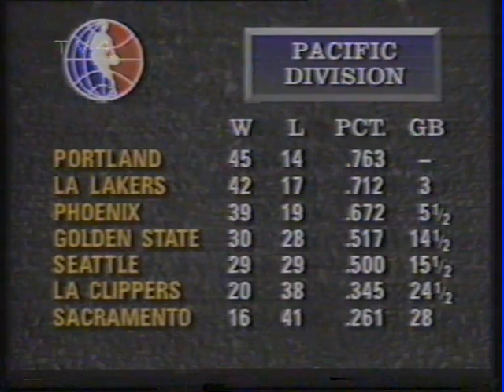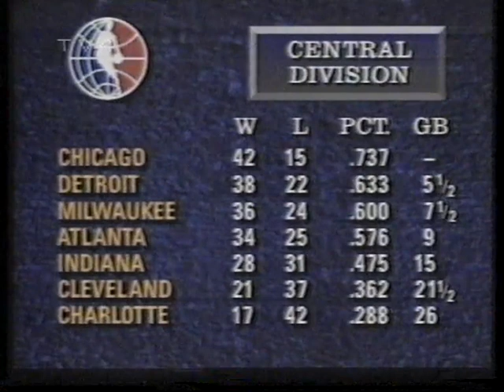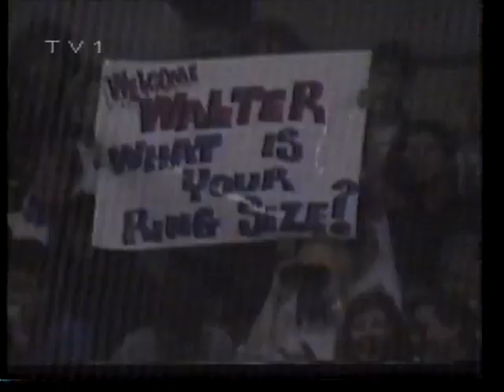NBA Haftanın Maçı_16 - Murat Murathanoğlu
Bu bölümde stüdyo konuğu gazeteci ve yazar Esat Yılmaer
Konu edilen haftanın maçı ise Phoenix Suns - New York Knicks